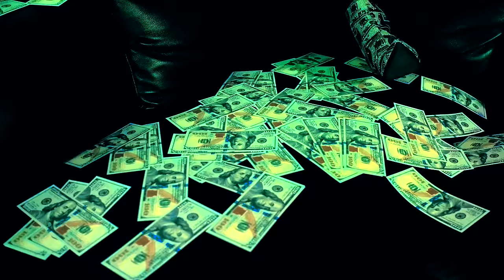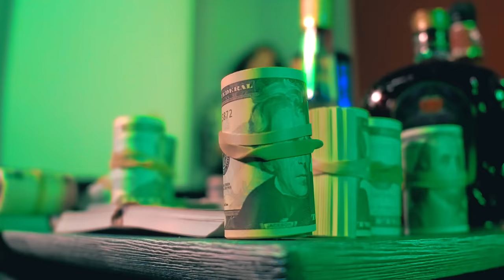Money, Cash, Dinero - DVYNUZ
DVYNUZ - Money, Cash, Dinero (Official Music Video)

Song by: DVYNUZ
Production: Marco Angel
Lyrics: Stef Angel and Judy Aban
Mix and Master: MGB MUSIC
Director: Brett Gentry
Video Photographer: Morián Gutiérrez
Edited by: Brett Gentry

Special thanks to MGB MUSIC and Video Hot Rod!

Lyrics:
Dvynuz

Platinum, VIP access
Este party que no acabe
Con puro Bacardi, Crown Royal, oh yes baby you know I’m royal
I don’t do no beer, I don’t do no cheap, all high end please
I like my wine how I like my men, all fine and rich

Chorus:
Money, money cash dinero
I’m in my money flow
I’m showering en dinero
Pa’ ser más rich oh ohh
Quiero lambos, quiero fama, quiero ropa de marca
Asi que money money money
Money, cash, dinero

Verse:
La vida no es fácil pero la lucha se hace
Nunca te rindas no, dale pa’ lante ohhh, dale pa’ lante ohh
I shine like bling bling bling
With my ring ring rings
These are my dreams coming to reality reality
I’m waiting for my king in the island of dreams
I’m looking for peace in my melodies
Gotta hit number one in the billboards
Gotta make them hits for real tho
Money money money cash dinero ohhh
Making rain con dinero ohhh

Chorus:
Money, cash dinero

Bridge:
I don’t take ones only hundred bills
I don’t wear that only 24 karats
In my world I only have dinero dinero
In my eyes, I only see dinero dinero

Solo

Verse 2:
Con mi sangre latina, lucho cada día
I don’t need no sugar daddy no no
You’re not my type just go go
Voy conquistando corazones
Me dicen mil amores
Alejandro, o Gustavo, I don’t remember, whatever
I only have time for my dreams
So focused in my future career
Earning all the green bills, is doing what I love doing what I love
Got my head up high oh oh, I’m singing my anthem ohh
Con este trap estamos conquistando

Chorus
Money, cash, dinero

Money, cash, dinero